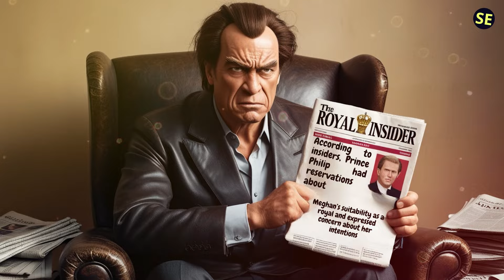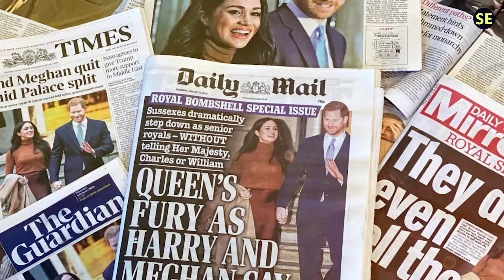19 Famous People Who WARNED US About Meghan Markle – We Didn’t Listen!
Meghan Markle has always been a polarizing figure, but before she became a household name, there were whispers, warnings, and red flags. In this video, we explore 19 Famous People Who WARNED US About Meghan Markle – We Didn’t Listen! From British media personalities like Piers Morgan to royal confidants, these voices saw the storm coming before the rest of us did. Discover the shocking insights and criticisms that these public figures had to share about Meghan. What did they see that we missed? Find out now, and decide for yourself if their concerns were justified.

1)This video has no negative impact.
3)It is transformative in nature.